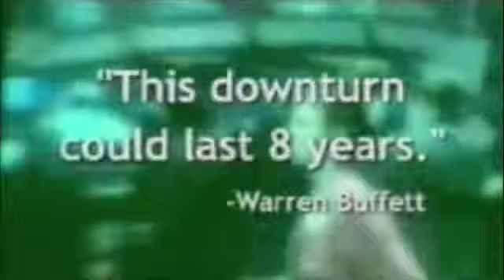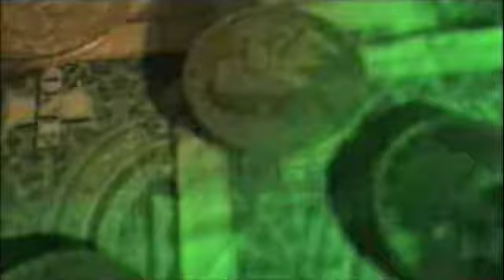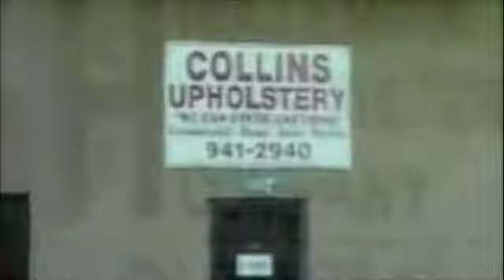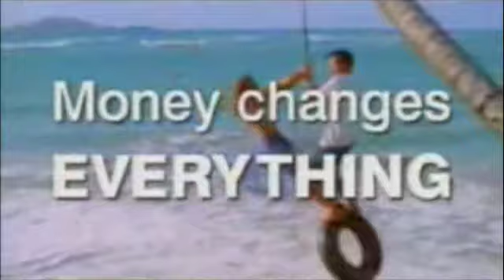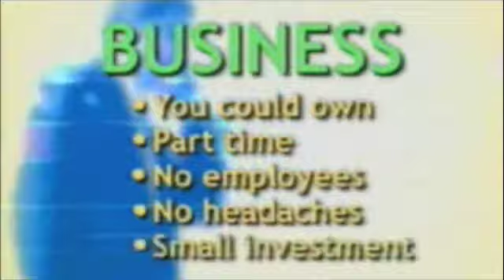Coastal Vacations and DFI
Coastal Vacations and DFI Decide Freedom International.
Decide Freedom International will help you start your own business out of the comforts of your own home. Unlimited Travel benefits available at your disposal. Perfect for stay at home moms and dads, retirees, or just those tired of making everyone else rich but yourselves.